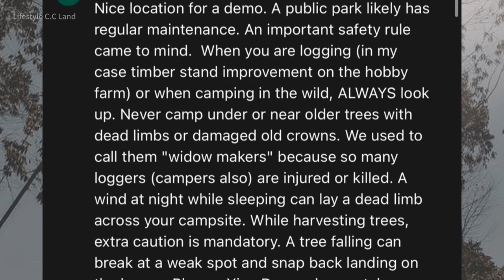小心樹倒！柴火拾取與安全 / 舒壓劈柴器 女力也爆發 !!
在野外露營升起-柴堆篝火或焚火是最好的事情，要享受到火焰的野趣，背後需要撿拾準備大量的木柴，那麼戶外的木柴取得應該要注意些什麼!以及如何安全用火呢!

影片拍攝物件: 劈柴器…
歡迎諮詢CCLand 戶外野營社小客服
手機淘寶app商鋪搜尋 CCLand 戶外野營社
淘寶網頁店鋪鏈接